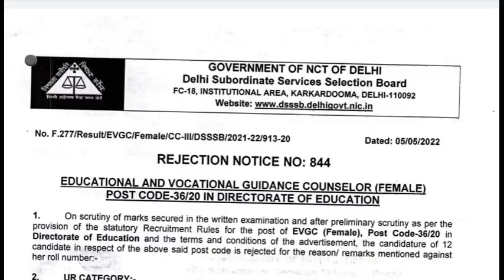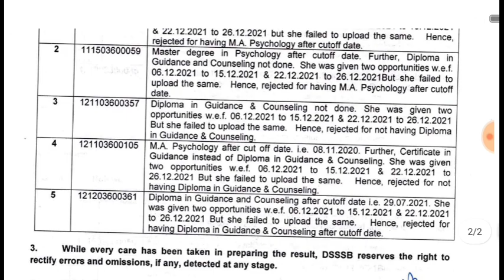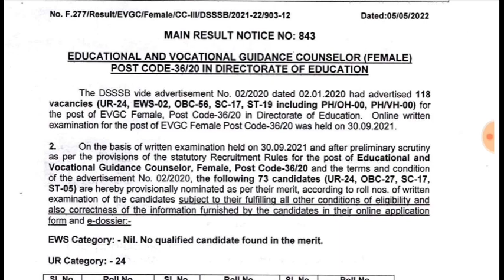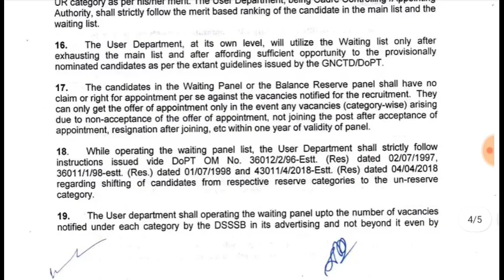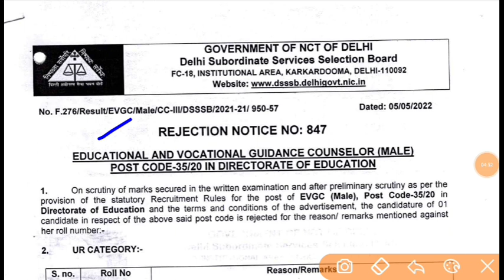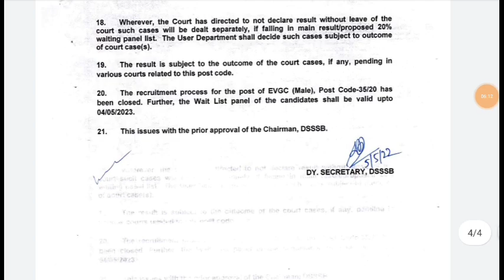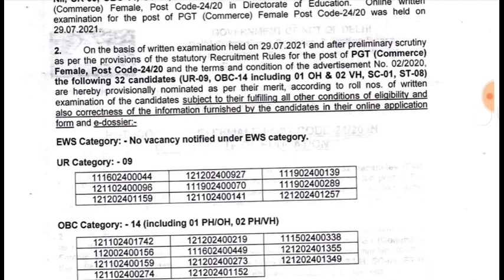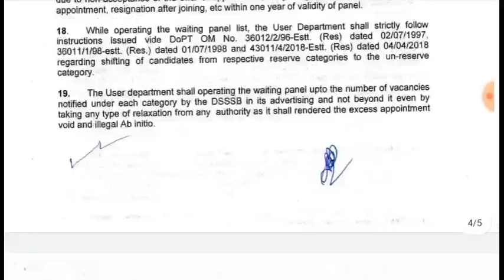बड़ी खुशखबरी DSSSB PGT RESULT CUT-OFF Notice 2022|DSSSB New Govt Teacher Vacancy out 2022|PGT job